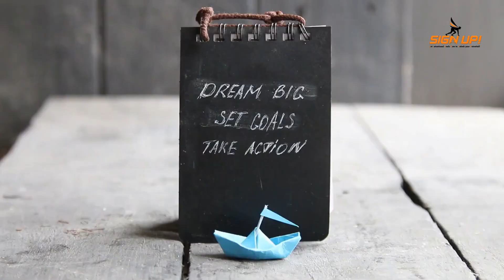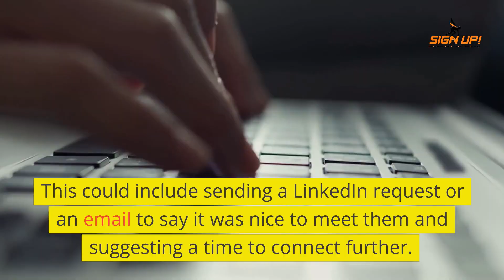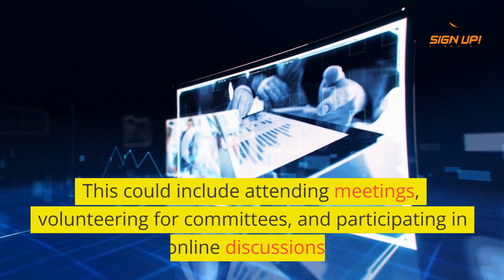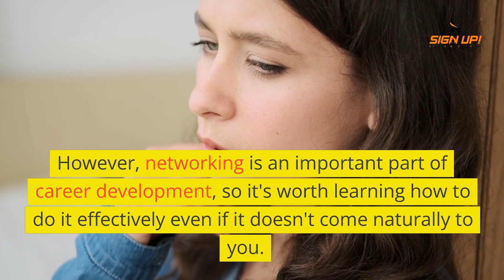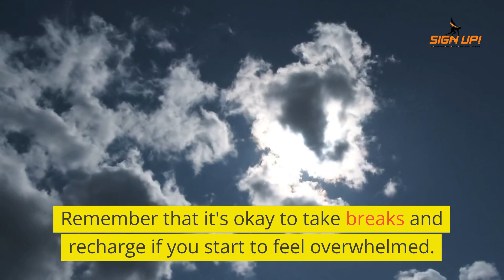5 Tips for Networking and Building Professional Connections Quickly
Networking is building and maintaining professional relationships with people with similar interests or goals.
It is an important aspect of career development because it can help you connect with potential employers, learn about job opportunities, and get advice and support from others in your field.
Building professional connections can also help you develop new skills, stay up-to-date on industry trends, and expand your knowledge and understanding of your profession.
Identify your goals and target audience
Before you start networking, it's important to think about what you want to achieve through networking.
Do you want to find a new job? Learn more about a particular industry. Get advice on a specific issue.
Knowing your goals will help you focus your efforts and target your networking activities.
It's also important to consider whom you want to connect with. Are there specific individuals or organizations you want to meet? Identifying your target audience will help you identify the best events, groups, and organizations to join.
Attend events and conferences
Industry events and conferences can be great opportunities to meet potential connections and learn about new developments in your field.
When attending events, it's important to have an "elevator pitch" ready – a concise summary of who you are and what you do. This will make it easier to introduce yourself to new people and explain what you're looking for.
It's also important to follow up with people you meet after the event. This could include sending a LinkedIn request or an email to say it was nice to meet them and suggesting a time to connect further.
Use social media and online networking platforms
Social media and online networking platforms, such as LinkedIn, can be valuable resources for professional networking.
Building your online presence and connecting with others can help you expand your network and increase your visibility.
Here are some pointers for enhancing your web presence:
• Creating a comprehensive profile that includes your work experience, education, and skills
• Joining relevant groups and participating in discussions
• Sharing relevant articles, blog posts, and other content
Participate in professional organizations and associations
Joining a professional organization or association can provide valuable opportunities to network with like-minded individuals and learn about new developments in your field.
To make the most of your membership, getting involved and participating in events and activities is important. This could include attending meetings, volunteering for committees, and participating in online discussions.
Foster relationships and follow up
Building a relationship takes time and effort, so follow up with people you meet and stay in touch.
This could include sending emails or LinkedIn messages, setting up coffee meetings, or reaching out to ask for advice or support.
It's also a good idea to periodically check in with your connections and see how they are doing.
Networking etiquette
There are certain rules of etiquette to follow when networking, including:
• Be respectful of other people's time and make sure to follow up promptly
• Don't be pushy or overly aggressive
• People are able to recognize when you are not being true, therefore, be genuine and authentic.
• Remember to thank people for their time and help
Networking opportunities beyond traditional events
In addition to attending events and conferences, there are other ways to network and build professional connections:
Volunteer for a source or organization you're passionate about
Join a professional sports league or other recreational activity
Take a class or workshop on a subject you're interested in
Attend networking events hosted by your alma mater or other organizations you're a part of.
Networking for introverts
If the thought of networking fills you with dread, you're not alone. Many people, especially introverts, find networking to be intimidating or uncomfortable.
However, networking is an important part of career development, so it's worth learning how to do it effectively even if it doesn't come naturally to you.
Tips for introverts:
Prepare in advance and have a plan for what you want to say and do
Practice your "elevator pitch" and other conversation starters
Focus on building genuine connections rather than trying to "sell" yourself
Remember that it's okay to take breaks and recharge if you start to feel overwhelmed
Conclusion
Networking and building professional connections is an important aspects of career development. It can help you connect with potential employers, learn about job opportunities, and get advice and support from others in your field.